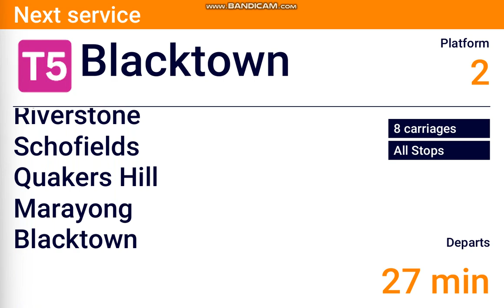DVA #411: Richmond - Blacktown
Hope you enjoy my Sydney Trains DVA video of Richmond - Blacktown